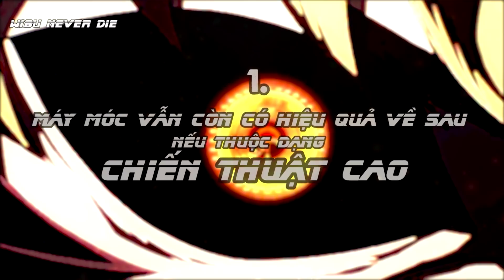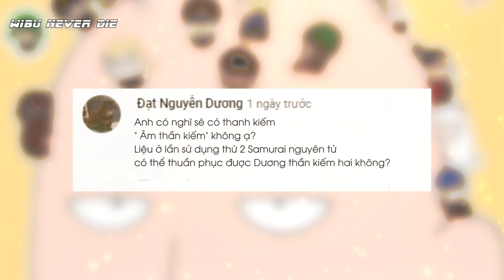Máy Móc Công Nghệ Có Mạnh Không ? Những Vũ Khí Mạnh Nhất One Punch Man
Xin chào 100k anh em của băng đảng Wibu Never Die chúng ta cùng đến với hiệp hội những Wibu chân chính. Như tiêu đề thì các bạn đã rõ tôi muốn đề cập đến vấn đề gì rồi phải không ạ.
Máy móc công nghệ có mạnh hay không ? những thứ vũ khí mạnh nhất trong One Punch Man là gì ? tìm hiểu ngay thôi nào